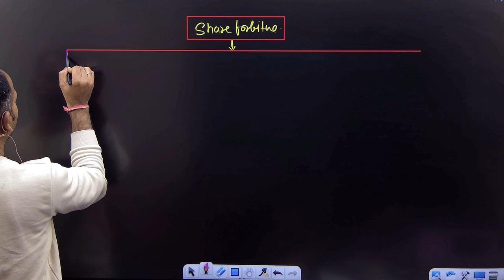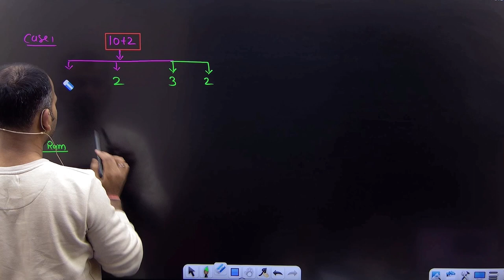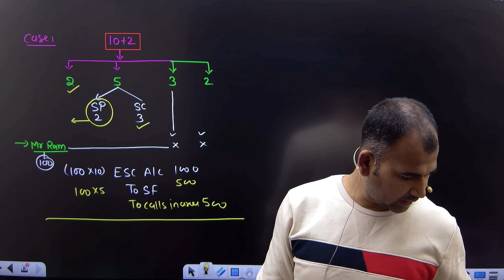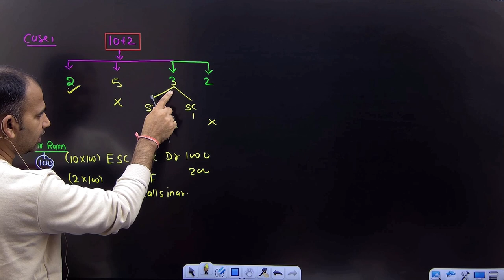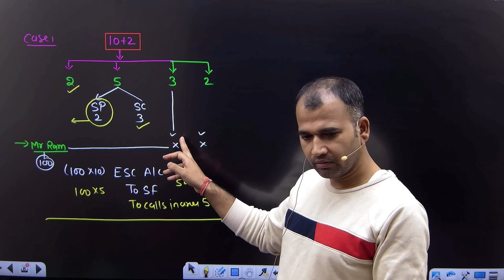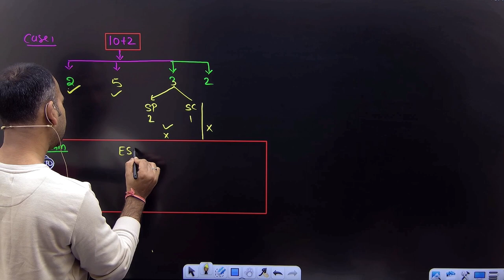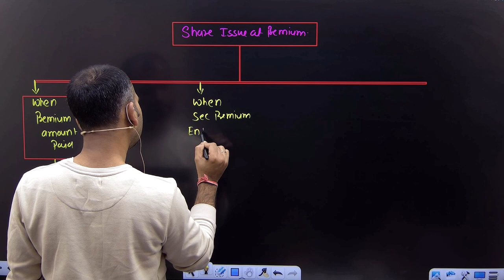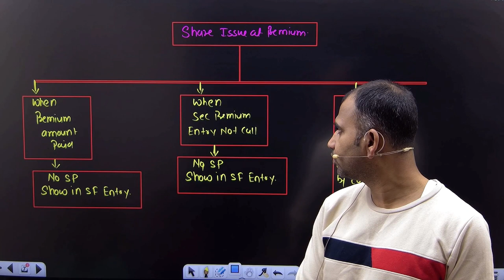corporate account for bcom | share forfeiture issued at premium | part 8 | b.com | by anuj sir